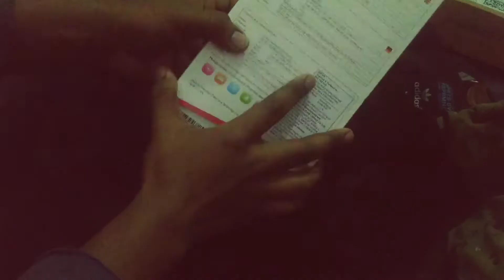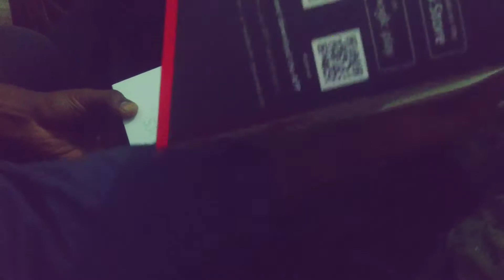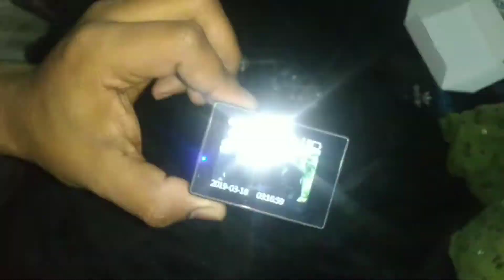SJCAM SJ4000 || ACTION CAMERA ₹4499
SJ CAM sj4000 action camera Unboxing, camera test, FOR SPORTS, AND MOTOVLOG, Instagram